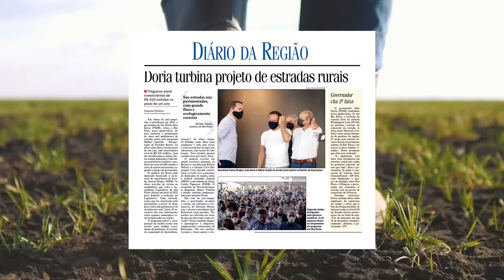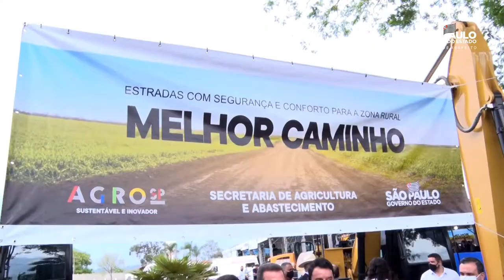Lançamento do Programa Melhor Caminho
+ Trafegabilidade e Segurança nas estradas‼️🛣️

📌Governo do Estado de São Paulo, por meio da Secretaria de Agricultura e Abastecimento, lança o Programa Melhor Caminho!

✔️R$420 milhões em investimentos;
✔️5.000 km de estradas recuperadas;
✔️Estimulando o desenvolvimento da zona rural;
✔️Simplificando a vida do agricultor;
✔️Favorecendo o escoamento da produção agropecuária;
✔️Além de diminuir a erosão do solo e o assoreamento dos rios.

As obras do Melhor Caminho já começam neste mês de outubro, com geração de 2 mil empregos diretos.